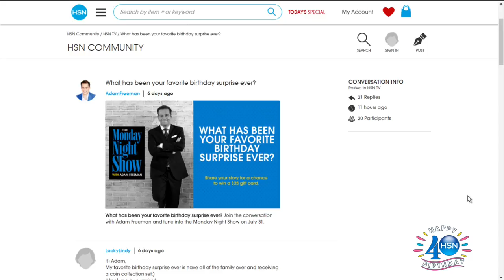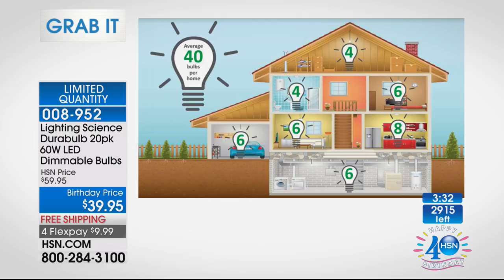Lighting Science Durabulb 20pack 60W LED Bulbs Soft White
Lighting Science Durabulb 10pack 60W LED Bulbs Soft White
Break the cycle of broken bulbs. The shatterresistant design of these LED bulbs make them perfect for your kids' bedroom or utility...